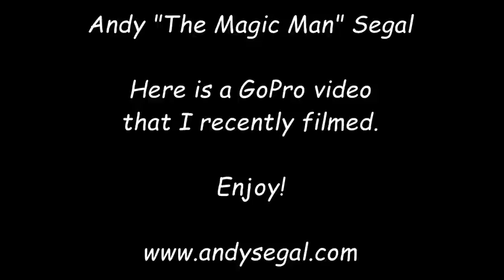GoPro, Trick Shots, Billiards, Pool, Andy Segal, Magic Man, ESPN, Trick Shot Magic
10 quick trick shots that I filmed with a GoPro.  I hope you enjoy it.